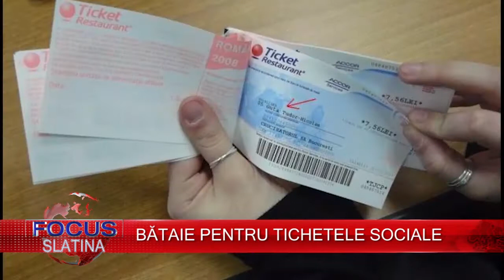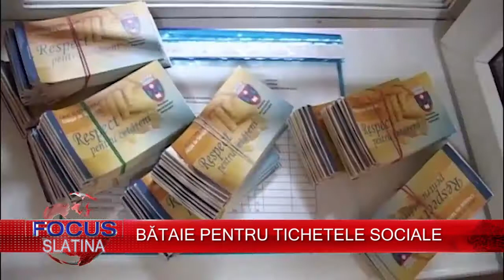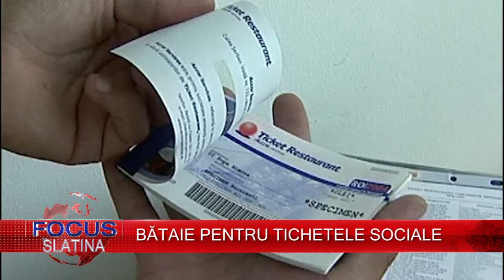BĂTAIE PENTRU TICHETELE SOCIALE (09.10.2017)